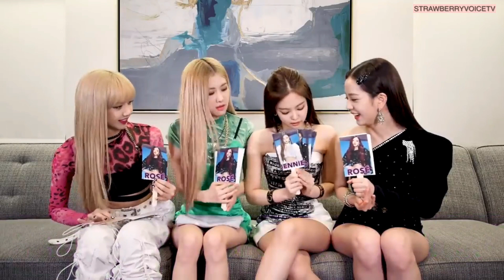Pop Quiz BLACKPINK-ի հետ( Հայերեն ձայն` STRAWBERRYVOICETV)